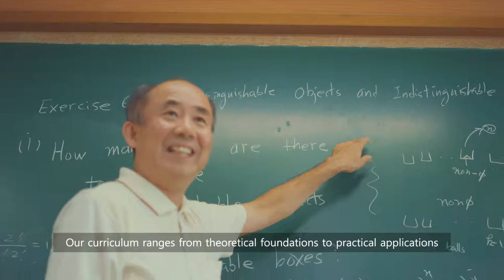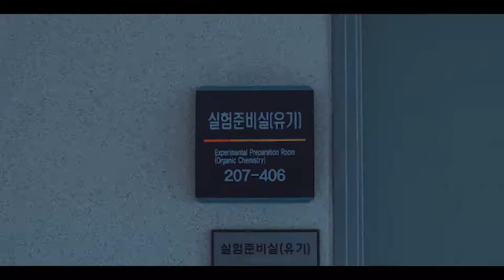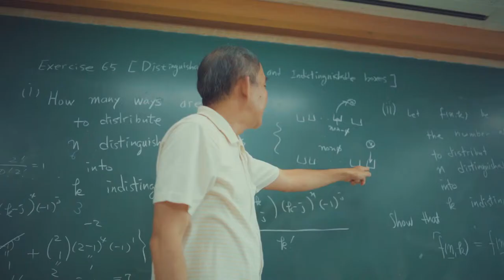Hanyang University ERICA (2018, College of Convergence Technology)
Promotion Video: Hanyang University 2018, College of Convergence Technology